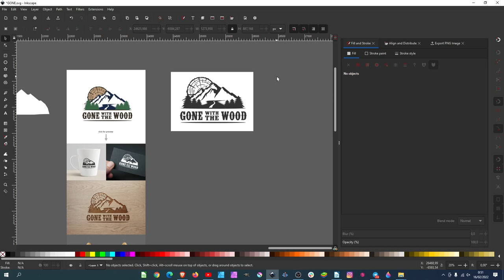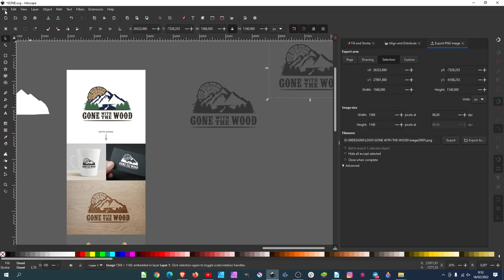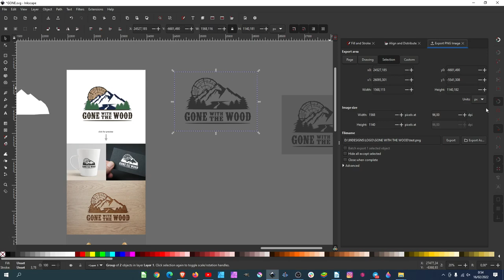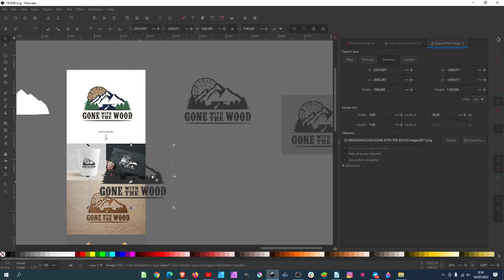Cara atasi hasil Export tidak bisa transparant di Inkscape